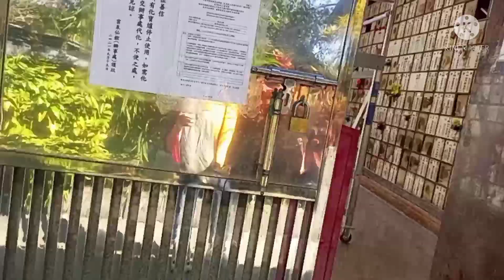HALOS TUMAYO ANG BALAHIBO KO SA TAKOT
I entered unknowingly place made me shocked I feel scared